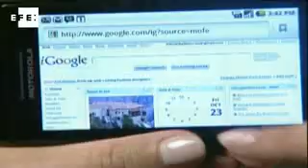Google adquiere Motorola por 8.700 millones de euros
Washington, 15 ago (EFE).- Google anunció hoy la compra, por 12.500 millones de dólares, de Motorola Mobility Holding, el fabricante de los teléfonos móviles de Motorola, lo que le permitirá hacerse con patentes que necesita para impulsar su sistema operativo Android.

En la transacción, los accionistas de Motorola recibirán 40 dólares por acción en efectivo, lo que representa un 63 por ciento más de la cotización de Motorola Mobility al cierre de las operaciones en la Bolsa de Nueva York el viernes pasado.

Las juntas directivas de ambas empresas aprobaron el trato, según el comunicado.